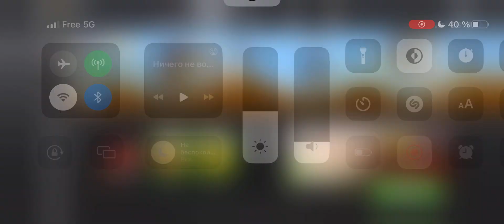The Insane Secret Behind Leveling Up Fast in Hill Climb Racing 2!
In this video, we'll show you the insane secret behind leveling up fast in Hill Climb Racing 2!

If you're looking to level up your Hill Climb Racing 2 career fast, then you need to watch this video! We'll reveal the secret behind how to level up quickly and easily in this popular racing game. By following our tips, you'll be well on your way to success in this challenging racing game!